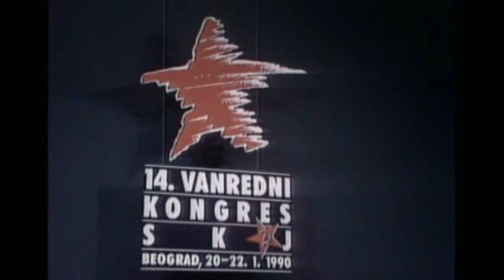Slovenska delegacija zapusti kongres KPJ (januar 1990)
Zaradi preglasovanja slovenska delegacija protestno zapusti 14. izredni kongres ZKJ.

Slovenska delegacija Zveze komunistov je predlagala konfederalno ureditev države. Slovenski predlogi so se nanašali na uvedbo večstrankarskega sistama, avtonomnost in enakopravnost vseh političnih enot, prepoved mučenja političnih zapornikov itd. Delegacijo, ki jo je vodil Milan Kučan, so večinski srbski predstavniki enotno preglasovali. Po dveh dneh zasedanja in ostrih besednih spopadih je 22. januarja 1990 delegacija iz Slovenije zapustila kongres. Vodja ZK Srbije, Slobodan Milošević, je predlagal, da se kongres nadaljuje brez slovenskih predstavnikov, vendar se hrvaški delegati s tem niso strinjali. Skupaj s Hrvati so kongres zapusili tudi predstavniki Makedonije ter Bosne in Hercegovine. To je eden izmed ključnih dogodkov, ki je pospešil razpad Jugoslavije.